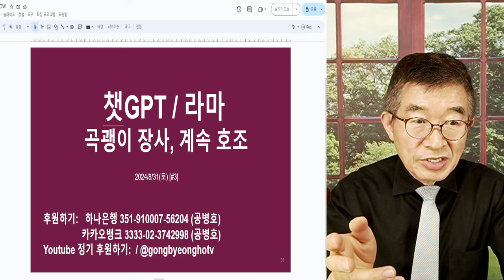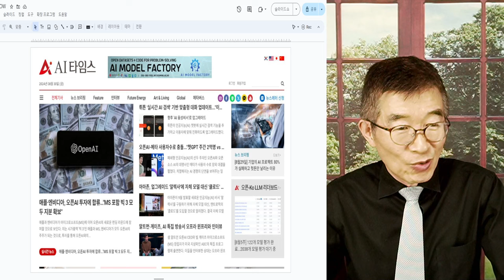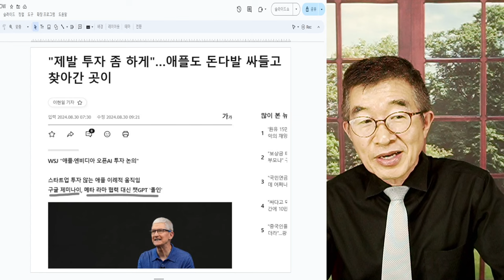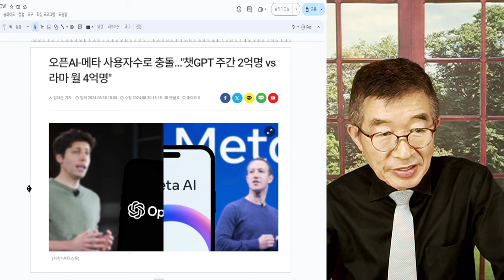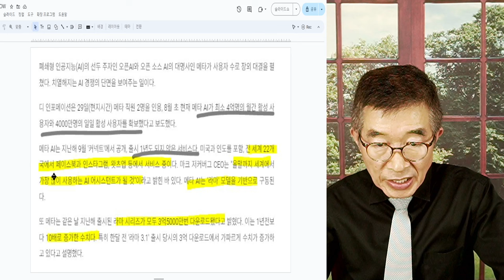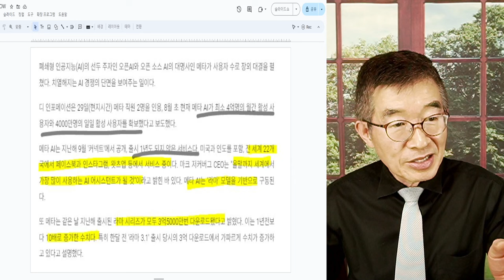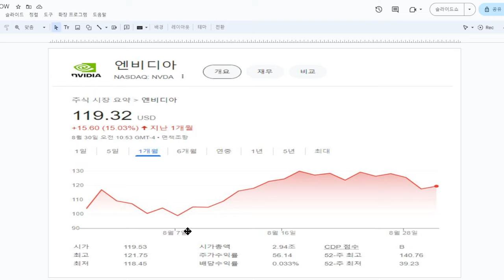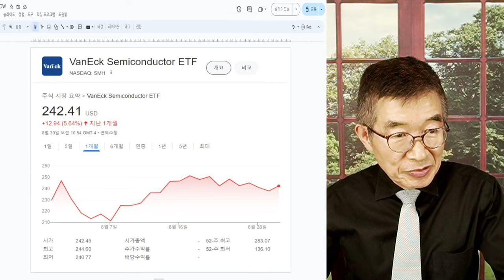곡괭이 장사들, 신나다 / 챗GPT, 라마 격렬한 전쟁 / 데이터센터 수요는 쑥쑥늘어만 가고, 누가 수혜자가 될지는 뻔해지다 [공병호TV]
Bitcoin : 3MTW849AkP2ftLeSK2teZHMmzLu7Z83s9U